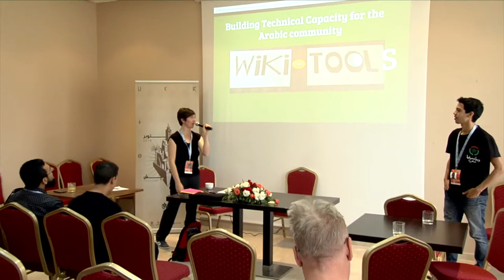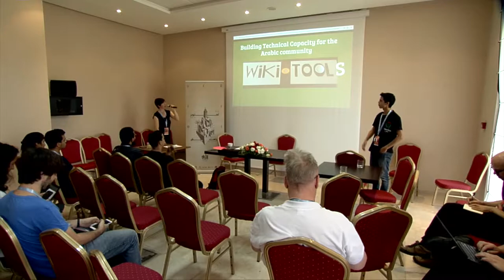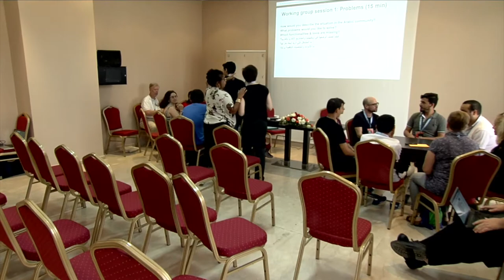WikiArabia 2019 - Building Technical Capacity for the Arabic Community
In this workshop, Birgit Mueller (Wikimedia Deutschland) and Zakaria Oudrhiri (Wikimedia Morocco) presented ideas to strengthen local technical knowledge and skills, especially to solve the challenges Arabic Community members are facing currently.

This session was recorded during WikiArabia 2019 in Marrakesh on October 5.